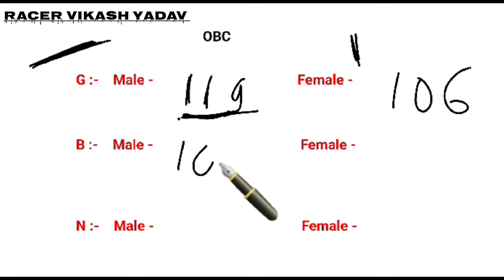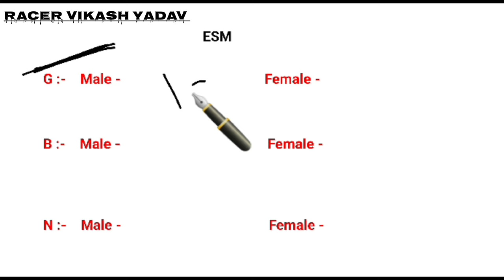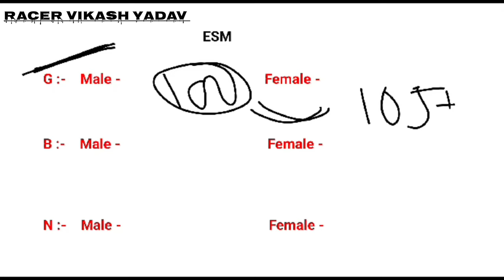SSC GD Cut Off 2024 🔥 SSC GD Safe Score for Physical 2024 || SSC GD Cut Off Bihar 2024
This will be a great help for those who are doing their training by themselves.

So that you are notified for our further upcoming video.

Thank you every subscribers means lot of motivation for me thank you keep supporting

Presented By:- Racer Vikash Yadav  🇮🇳🙏🙏🙏